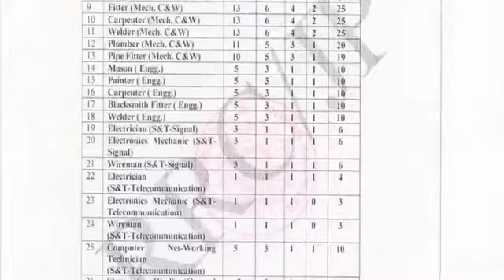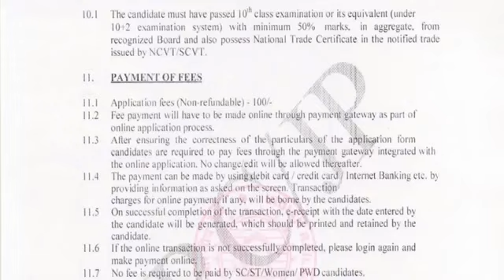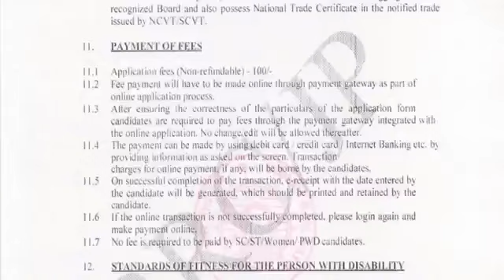2090 காலியிடங்கள்|| ரயில்வே வேலைவாய்ப்பு||தகுதி :10th Pass /ITI||விண்ணப்பிக்க கடைசி நாள் :30.12.2018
2090 காலியிடங்கள்|| ரயில்வே வேலைவாய்ப்பு||தகுதி :10th Pass /ITI||விண்ணப்பிக்க கடைசி நாள் :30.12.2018

IT SECTORJOBS
FACULTYJOBS (UNIVERSITY / COLLEGE)
Bank PO/Clerical Jobs
Railways Jobs
SSC Jobs
PSU Jobs
UPPSC Jobs
MPPSC Jobs
BPSC Jobs
PPSC Jobs
DSSSB Jobs